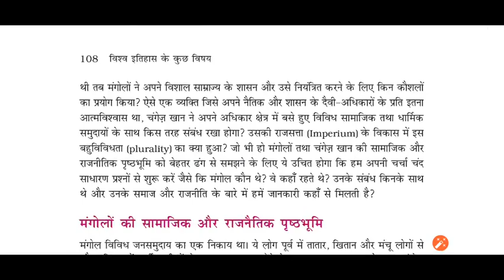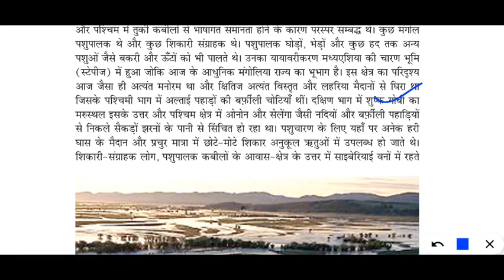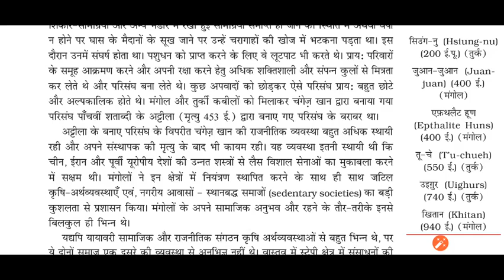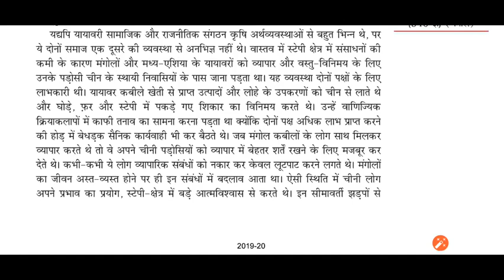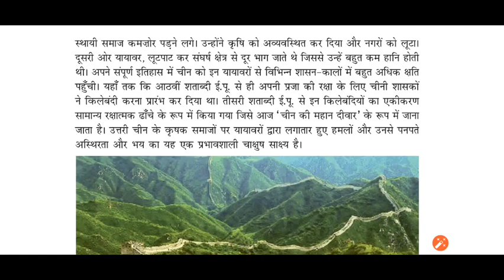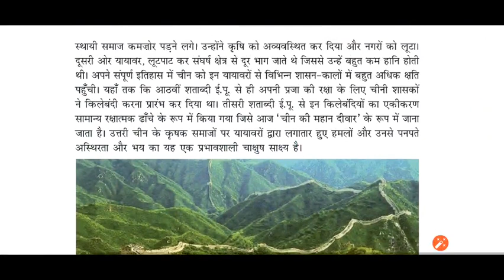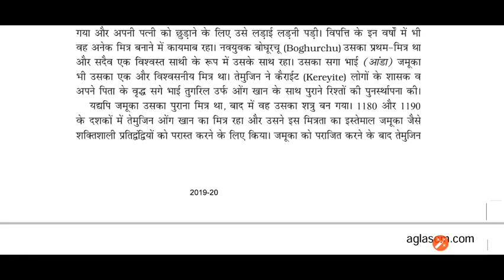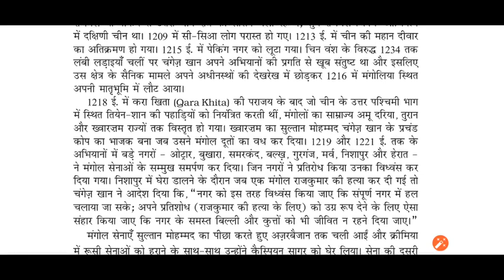28 सितंबर 2020 कक्षा 11 विषय इतिहास अध्याय 5 मंगोल जाति का उदय